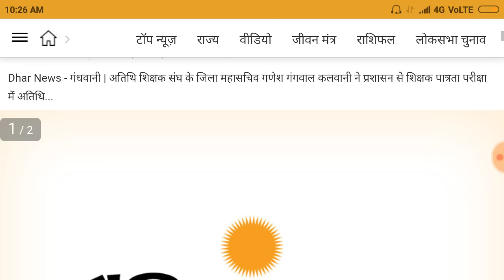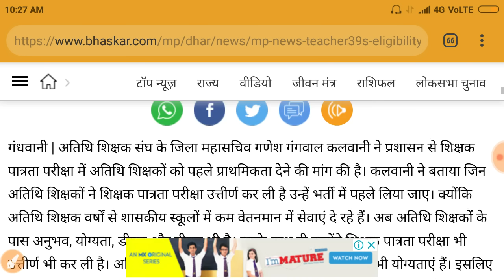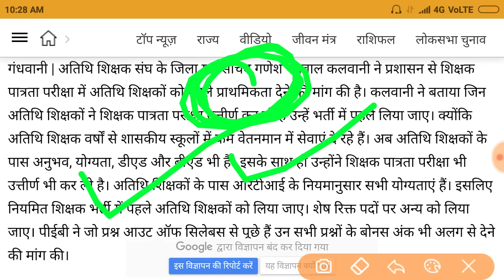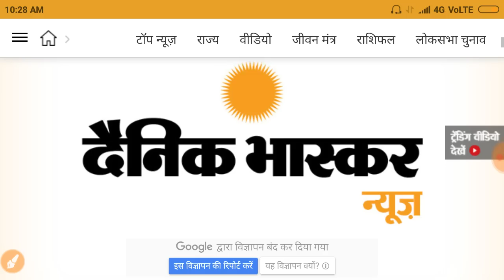शिक्षक भर्ती वर्ग 1 एवं 2 में अतिथि शिक्षकों को दी जाये प्राथमिकता। Athithi shikshak latest news tod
🇨🇮🇨🇮🇨🇮 BHARAT INFO TECH 🇨🇮🇨🇮🇨🇮

atithi shikshak latest news,अतिथि शिक्षक लेटेस्ट न्यूज़, Athithi shikshak latest news today mp,
,Mp Athithi shikshak latest news today, Athithi shikshak latest news, Athithi shikshak latest news mp today in hindi, Athithi shikshak latest news today mp
mp teacher vacancy latest news,samvida shikshak bharti latest news,atithi shikshak latest news,mp guest teacher latest news,mp guest teacher salary,अतिथि शिक्षक ताजा खबर
Athithi shikshak latest news,mp athithi Shikshak latest news,संविदा शिक्षक भर्ती परीक्षा 2018,